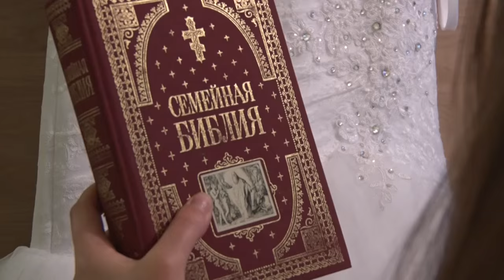mariage Fadi & Natalia 20-06-2015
Rami Adam Dani Haddo